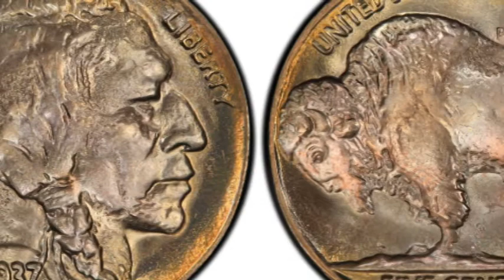LeadingLady 2 15sec